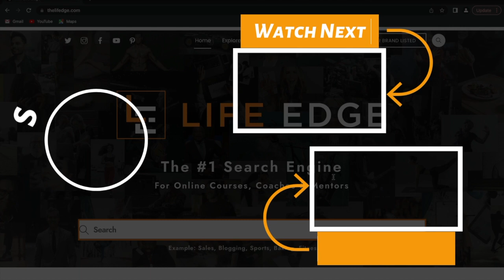How Perspective Changes Everything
Mike Marolt shares the exact time that his perspective changed and what it did for him.

Mike Marolt is a high-altitude ski mountaineer with 40 years of experience climbing and skiing some 60 of the world’s highest and most remote peaks.   Along with his twin brother Steve and climbing partner Jim Gile, the trio has arguably the greatest ski mountaineering resume in the history of high-altitude skiing with dozens of first ski descents including being the first Americans to ski one of the world’s 14 highest 8,000-meter/26,300-foot peaks, and the first Americans to ski the north ridge of Everest among others.  He climbs “pure-style” without the use of supplemental oxygen, porters, or drugs placing him among the most elite mountaineers in history. He was inducted into the Explorer’s Club in 2001 and In 2017, Mike and Steve were inducted into the USA Ski & Snowboard Hall of Fame.

Also, sign up for our Tip Of The Week. You will receive a new Life Tip in your inbox every week along with podcast and blog updates.